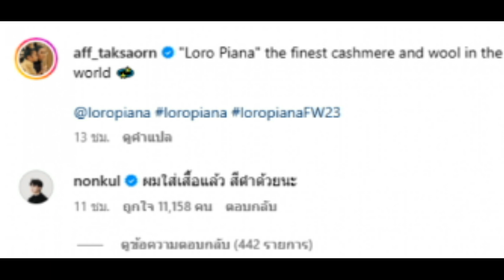หึงหวงกันออกสื่อเปิดโพสต์เด็ด ‘นนกุล’ อ้อนว่าที่แฟนสาว หลังถ่ายรูปกับชายคนอื่น